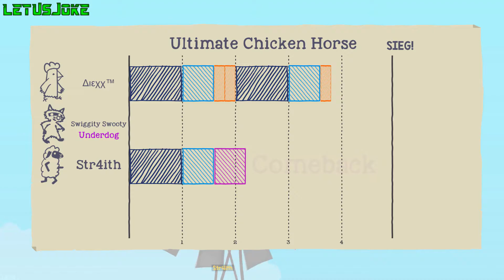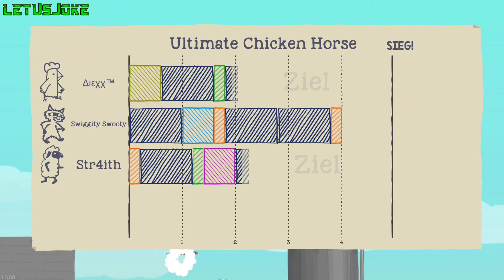Die TELEPORTER sind 'n Witz. :D | Ultimate Chicken Horse #29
● Das verrückte Party-Spiel für zwischendurch: Bei Ultimate Chicken Horse gibt es immer was zu lachen, Fails und Luck sind vorprogrammiert. Schau es auch in 1080p! [HD]

● Mit dabei:
~ Arne (Str4ith)
~ Nils (Swiggity Swooty)

● Punkte:
~ Alex: 30
~ Arne: 12
~ Nils: 15

Gaming PC:
 CPU: Intel Core i7 6700K 4x 4.0GHz
 GPU: Nvidia GeForce GTX1060, MSI Gaming X 6G
 RAM: 16GB DDR4 PC-2133 (2x 8GB)
 Mainboard: MSI Z170A Gaming M3 (MS-7978)
 PSU: Corsair VS650 650 Watt (80+)
 CASE: Aerocool V3X Advance Devil Red
 Storage: SSD 1000GB Samsung 850 Evo MZ-75E1T0
 System Software: Microsoft Windows 10 Home 64-bit

 Equipment:
 Monitor: Samsung S24D300H (24'')
 Keyboard: Tt eSPORTS Challenger Prime Gaming
 Mouse: Logitech Anywhere MX Wireless
 Headset: Plantronics GameCom 380
 External Hard Disks: Toshiba 2000GB (USB 3.0) & 2x Samsung 500GB (USB 2.0)
 Other Gaming Stuff: Nintendo Wii, Nintendo DS Lite & GameBoy Advance SP

 Notebook:
 CPU: Intel Core i5-3210M @2.50GHz
 GPU: AMD Radeon HD 7600M Series 2GB
 RAM: 8GB DDR3
 Mainboard: Samsung Electronics Co. LTD. NP350E7C-S0KDE
 Storage: SSD 500GB Samsung 850 EVO